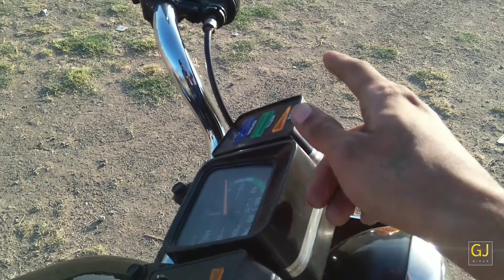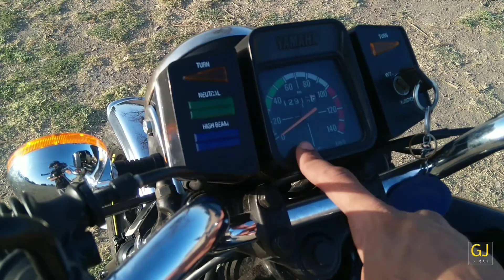yamaha rx100 Walkaround | gj biker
hello guys...kem cho ...

support your brother's YouTube channel and motivate them...

The Yamaha RX100 was the go-to bike for two-wheeler enthusiasts back in the 80’s and early-90s. Back then, the Yamaha RX100 not only set a benchmark for two-stroke motorcycles but also single-handedly changed people’s perspective towards motorcycling.
The Yamaha RX100 was launched in November 1985 and the company kept manufacturing it until March 1996. The government’s decision to pull the plug on all two-stroke motorcycles ended of the Yamaha RX100's reign in India. But the success story carries on even today
The RX100 was inthe result of Yamaha going back to the drawing room after the RD350 failed to light up the market. But even Yamaha couldn’t have anticipated the outcome of their radical approach, making the Yamaha RX100 the legend it is today. The best example of this is that enthusiasts are still willing to handover hefty amounts of money in order to own a well-maintained example of the RX100.
The Yamaha RX100 was powered by an air-cooled, 98cc, single-cylinder, two-stroke motor that produced 11PS @ 7500rpm. Power was sent to the rear wheel via a 4-speed gearbox. The company also claimed a 0-60kmph time of 7.5 seconds. Furthermore, the Yamaha RX100 was not only reliable but affordable as well, making it accessible to many. The performance and reliability factor made it a winner in the eyes of enthusiasts. In fact, the Yamaha RX100 became one of India’s best-selling two-stroke machines, until it was replaced with the RX-G.
The part that makes us spring with joy are the rumours of Yamaha reviving the RX100, but with a four-stroke engine instead. However, our excitement levels have dimmed down as there has been no official confirmation from Yamaha as of yet. So, till we get a solid confirmation on its comeback, we can only wait and anticipate that the RX100 will once again revolutionise the Indian two-wheeler commuter segment. TVS Victor now competes with Yamaha RX.